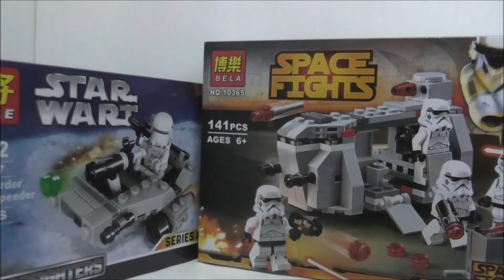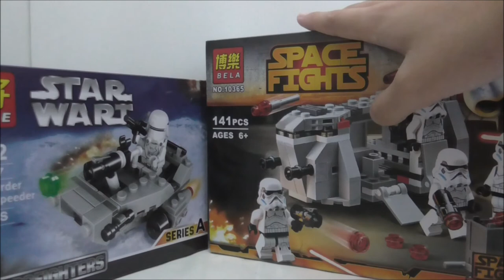Giveaway #3 Winner Announcement by Twistedtrooper 232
Info I need:
1)Your full shipping address
2)Your full real name
3)Your phone number, any that can contact you
5)Additional requests

Note:
1)I can send it to wherever you live
2) Shipping is going to take a while
3)Please send me the info as soon as possible
4)If the winners did not respond within a certain amount of time , new winners will be chosen